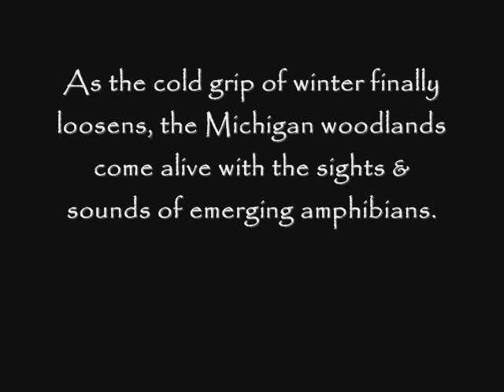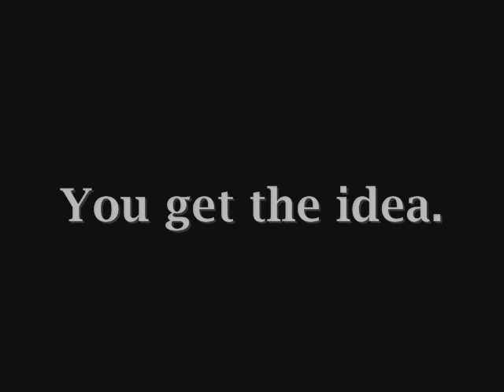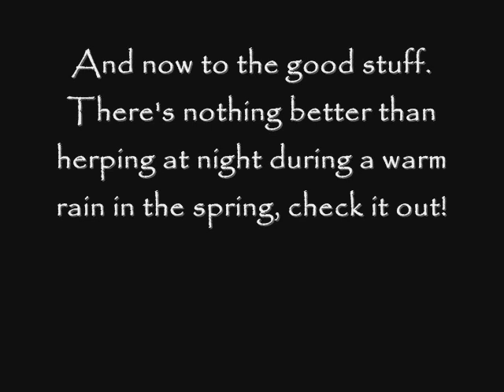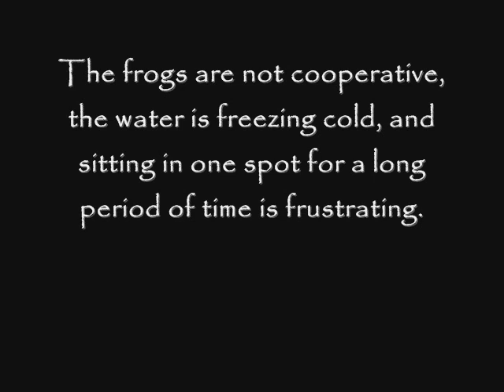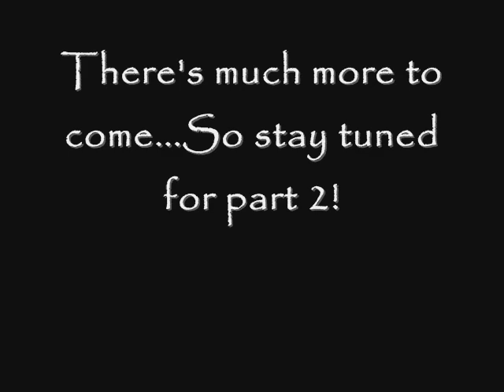Michigan Spring Amphibians: Part 1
Part 1 of a multi-part video series on the spring emergence of Michigan's amphibians. Enjoy!

The spring peeper audio at the beginning of the video are courtesy NatureNorth.com. They were originally recorded by Dr. Bill Preston of the Manitoba Museum of Man and Nature.